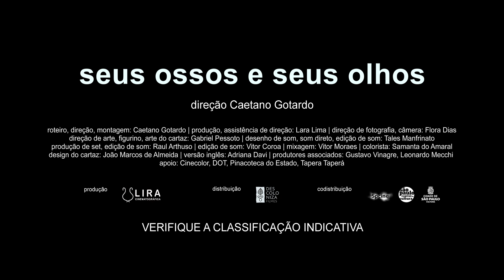SEUS OSSOS E SEUS OLHOS | Trailer Oficial - Disponível nas plataformas digitais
Um filme de Caetano Gotardo

Sinopse
João, cineasta de classe média, passa por uma série de encontros com pessoas como Irene, sua amiga de longa data; Álvaro, seu namorado; Matias, um rapaz que vê no metrô e com quem se envolve sexualmente, entre outros conhecidos e desconhecidos. Esses encontros o afetam e revelam aos poucos um jogo de tempos que mistura vida e processo de criação, presente e memória.

Ficha técnica
Roteiro, direção, montagem: Caetano Gotardo
Produção, assistência de direção: Lara Lima
Direção de fotografia e câmera: Flora Dias
Direção de arte e figurino: Gabriel Pessoto
Som direto e desenho de som: Tales Manfrinato
Produção de set: Raul Arthuso
Colorista: Samanta do Amaral
Edição de som: Raul Arthuso, Tales Manfrinato, Vitor Coroa
Mixagem: Vitor Moraes
Design de créditos e cartaz: João Marcos de Almeida
Elenco: Caetano Gotardo, Malu Galli, Vinícius Meloni, Carlos Escher, Carlota Joaquina, Larissa Siqueira, Marina Tranjan, Wandré Gouveia, Daniel Turini, Irene Dias Rayck
Ano: 2019
Duração: 119 min
Empresa produtora: Lira Cinematográfica
Distribuição: Descoloniza Filmes